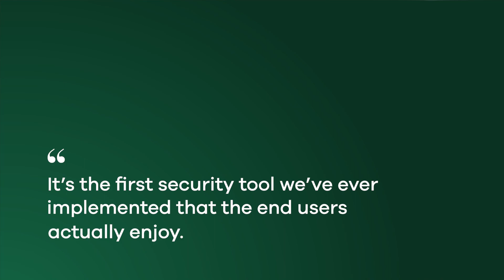The Security Solution End Users Actually Love - The Game Changers